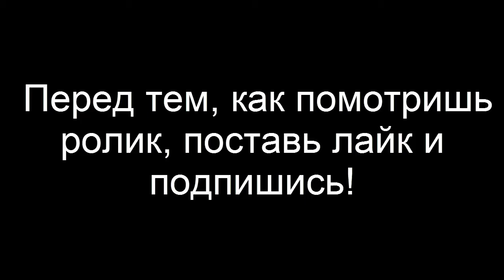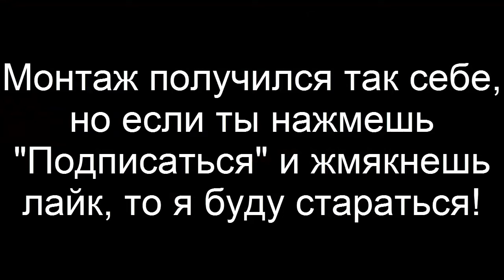Раздал с AWP | Мини-монтаж